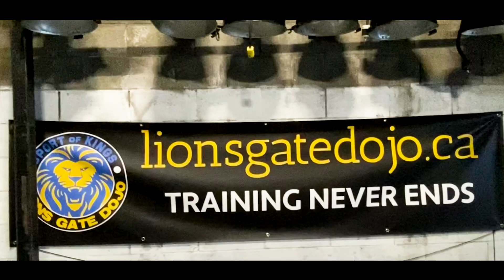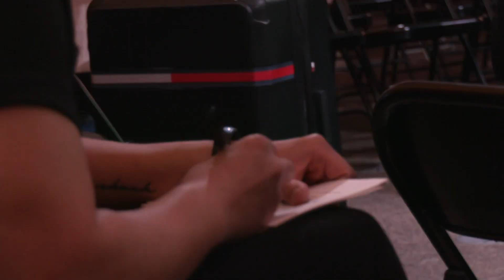For the Love of Wrestling | BCIT Documentary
For the Love of Wrestling: A film that goes behind the curtains of independent wrestling in the Pacific Northwest, and tells its story through the central character of Tony Baroni - a veteran in the B.C. wrestling scene who's passing his love of the sport down to the next generation.

Created by:
Lucas Celle, Mohammed Hussain, Benjamin Roemer and Tejpaul Garcha

Special thanks to:
Nation Extreme Wrestling, Rob Fai, Tony Baroni, Billy Suede, Parm Mann Singh, Guerilla Suge, Travis Williams, Ryan Ventura and Zack Singer.

Courtesy footage/audio:
Nation Extreme Wrestling